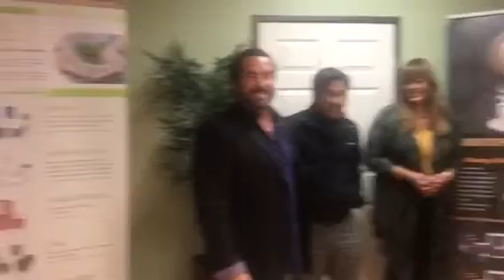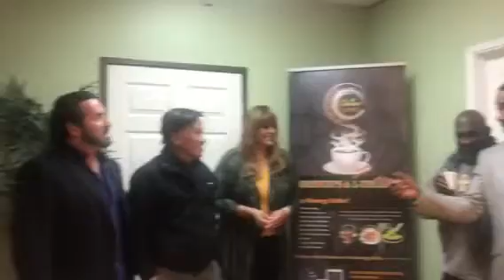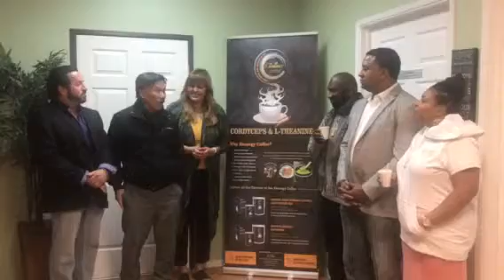Customers share about Kisime products - Part 14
KISIME is a distributing company that selects promotes, and distributes natural, herbal products of the utmost quality to enhance the health and lifestyle of men and women around the world.
Find Us: Kisime LLC or Kenergy Coffee LLC